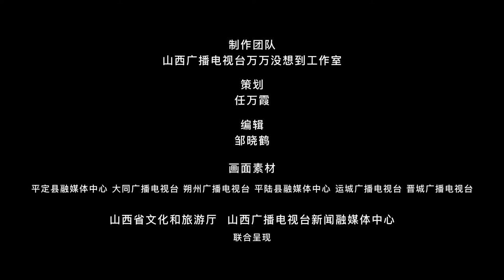诗画山西——走，看翩翩飞鸟 Poetry and Painting in Shanxi -- Let's go, Look at the Flying Birds